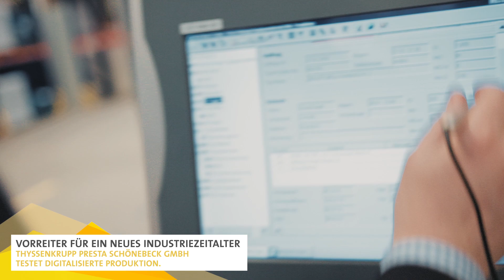Perspektiven durch Digitalisierung - ThyssenKrupp Presta Schönebeck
HIER+JETZT.Impulsmagazin: In den kommenden Jahren wird die Digitalisierung unser Leben grundlegend verändern. Industrie, Handwerk sowie der Dienstleistungssektor werden sich mit hohem Tempo darauf einstellen müssen. Die Chancen der Digitalisierung sind dabei ebenso groß wie der Innovationsdruck. Sascha Singer, Geschäftsführer der ThyssenKrupp Presta Schönebeck GmbH, zeigt wie man bei Thyssen damit umgeht.